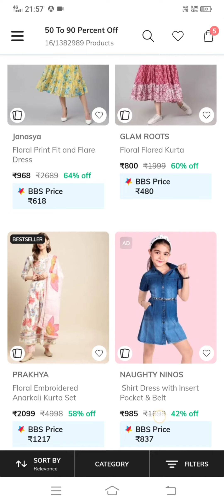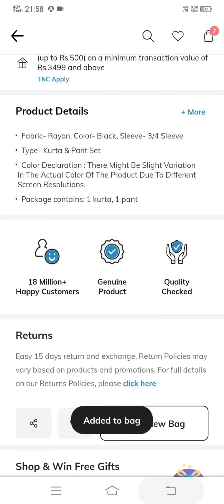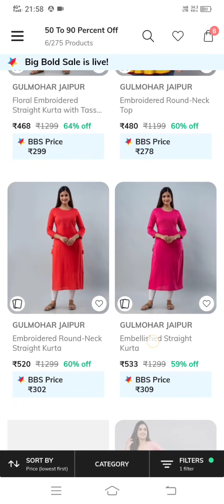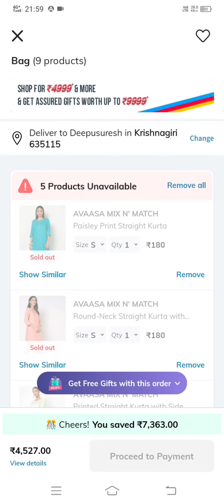Gulmohar Jaipur Brand Unbelievable never ever price drop🙄Which time price drop deal and how to order